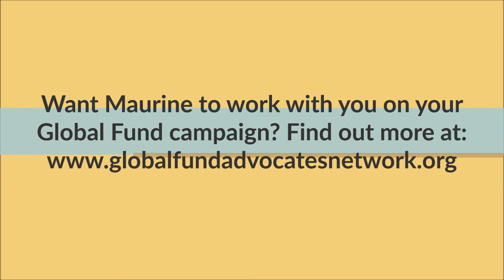Meet Maurine Murenga, Global Fund Advocate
Our Speakers Bureau is a register of advocates who are committed to sharing the messages to fund the Global Fund to Fight AIDS, Tuberculosis and Malaria. Each of our speakers are currently or have in the past accessed Global Fund-supported programs and are active advocates in their own communities for prevention, treatment and/or care for one or more of the three diseases.

We are offering our members and their partners on-going access to speakers that can provide the voice of affected communities at their events and discussions with decision-makers, the public and media. The principle is that people who have seen the impact of the Global Fund in their lives are the most impactful spokespeople for the Global Fund.

to learn more!